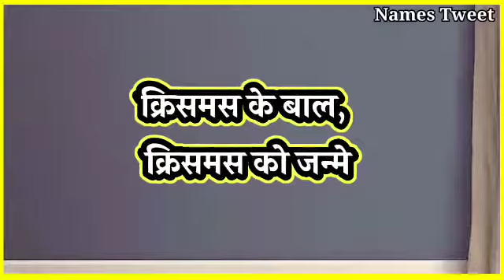Natasha Ka Arth | Natasha Ka Arth Kya Hota Hai | Natasha Naam Ka Arth | Natasha Ka Matlab Kya Hai